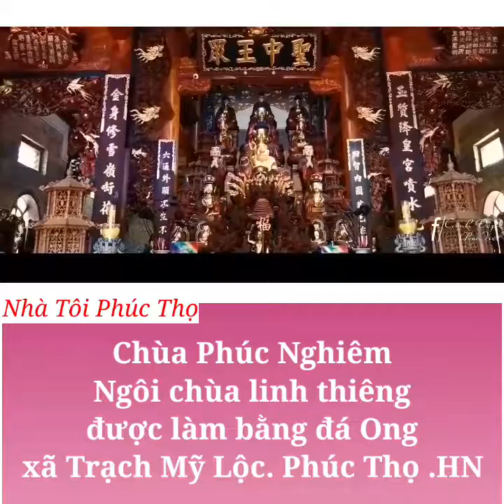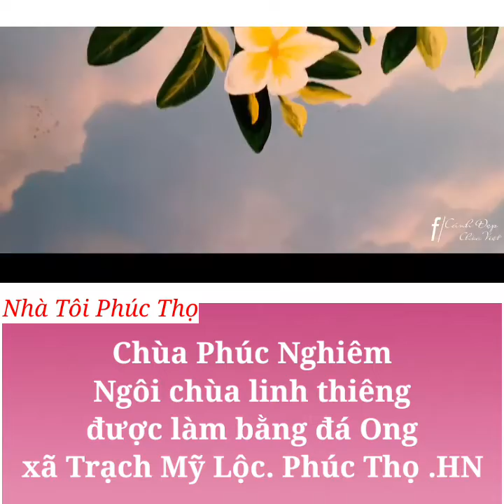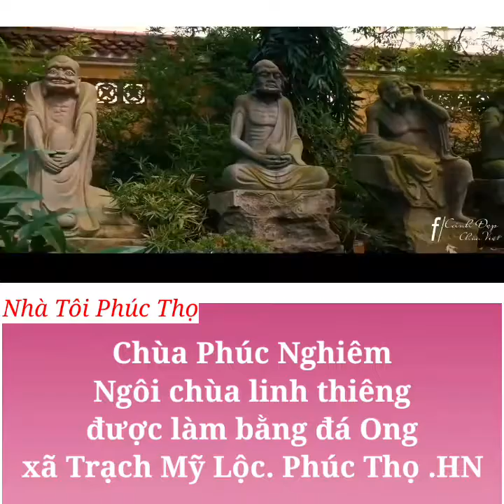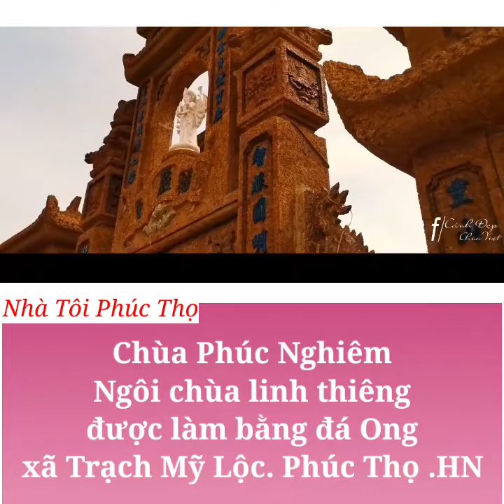Chùa Phúc Nghiêm. PHÚC THỌ. HN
Ngôi chùa được xây dựng bằng đá ong.